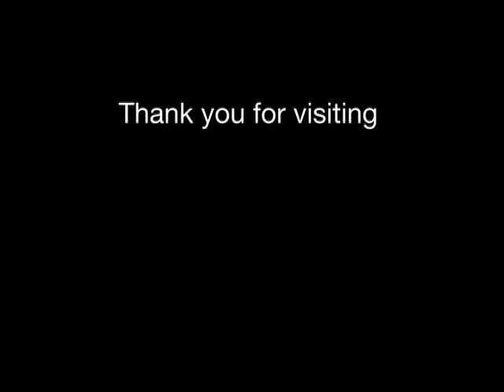Conclusion: Edsel Ford II